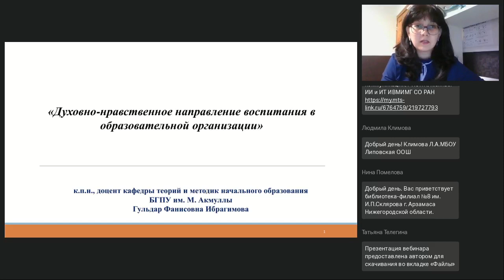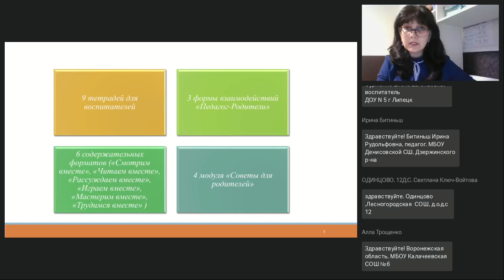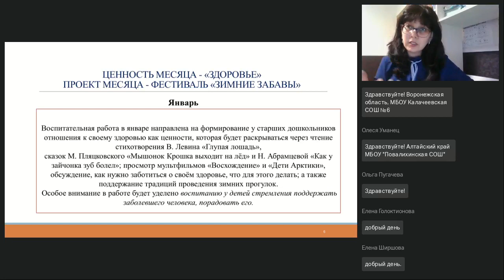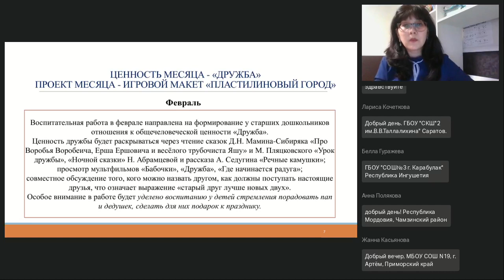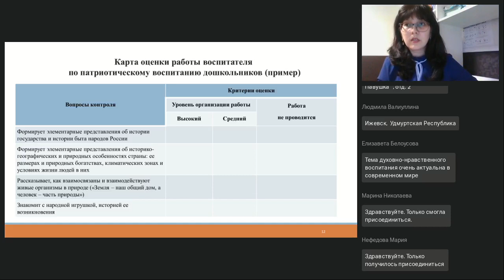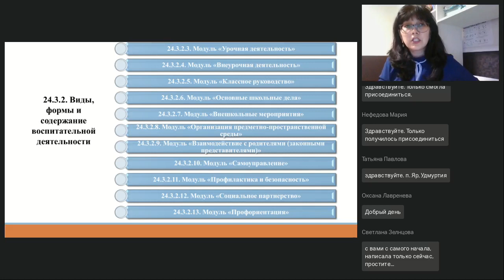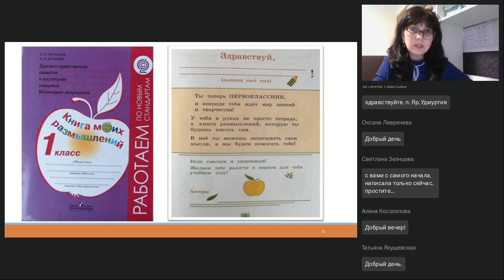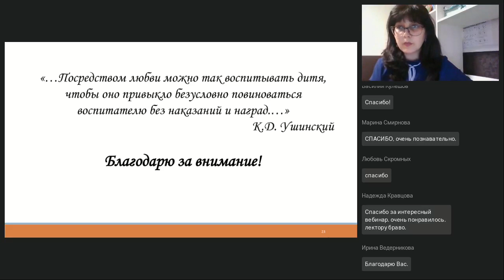Духовно нравственное направление воспитания в образовательной организации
Вебинар
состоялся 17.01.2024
Ведущая вебинара:

На вебинаре обсудим основные направления воспитательной работы: гражданское, патриотическое, духовно-нравственное, ценности научного познания и другие. Уточним особенности реализации духовно-нравственного направления в рамках нововведений образовательной системы.